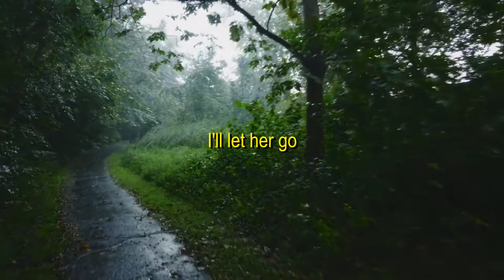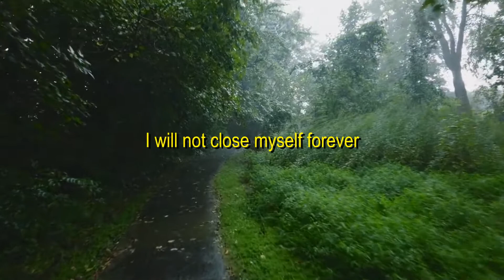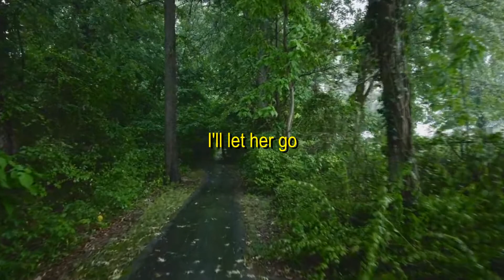Tim Bernardes - Recomeçar (English subtitles)